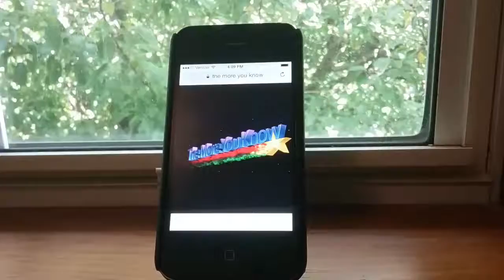Quote #1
The more u know